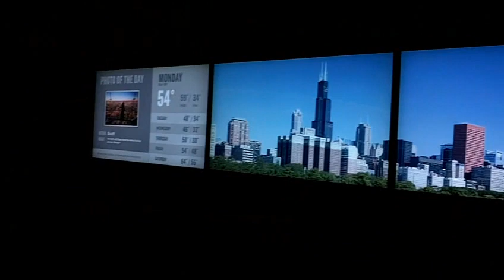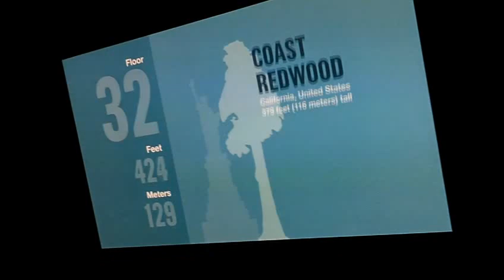Amtrak ride to Chicago and Skydeck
Our trip to Chicago, and then  our trip to SkyDeckFor the look down  from 103 floors FF to 11 Min